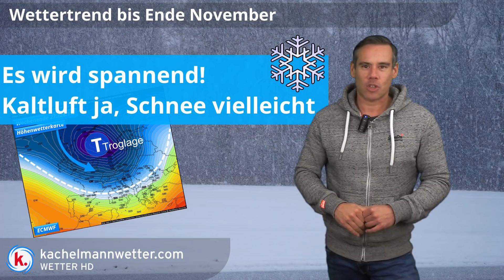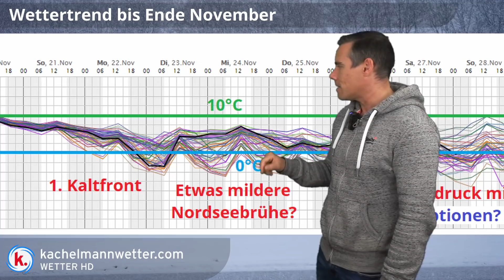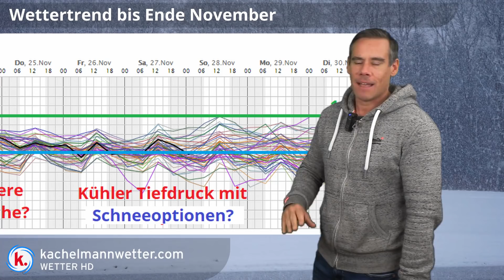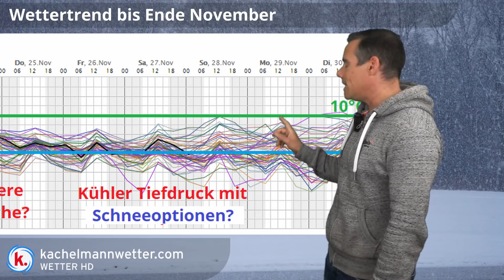Die Spannung steigt - Umstellung kommt, wann könnte es schneien?